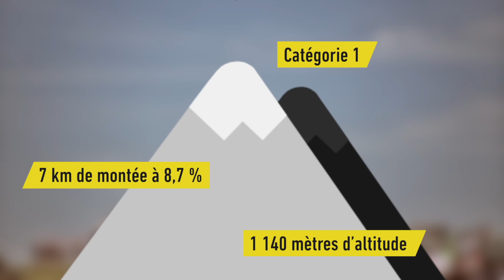La Planche des Belles Filles, arrivée déjà culte - Cyclisme - Tour de France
VIDEO CYCLISME - Apparu pour la première fois en 2012, le sommet vosgien a été trois fois le théâtre d'une arrivée d'une étape du Tour. Trois grands moments qui ont fait date dans l'histoire de la Grande Boucle.